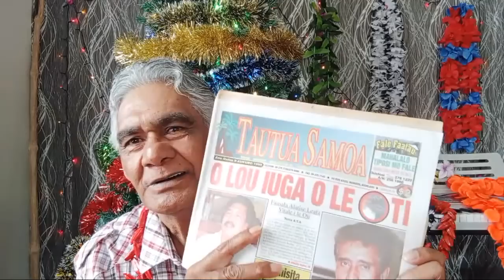20 Tausaga HRPP male Tagatavaleina o Luagalau! 16/7/99.